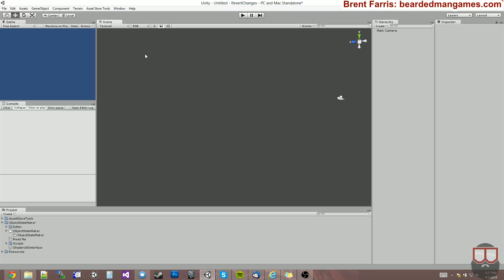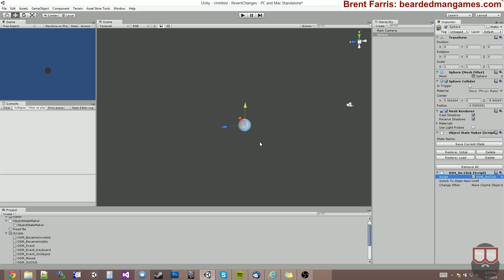Dynamic State Events in Object State Maker (OSM)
This video shows how you can dynamically changes states of the state change scripts by using states.